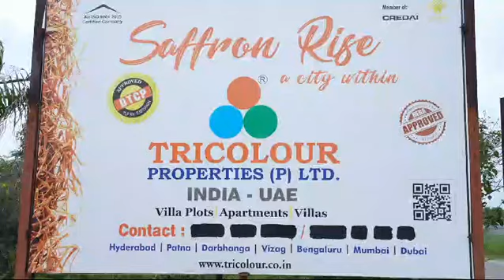Saffron Rise @ Kamsanpally ,Shadnagar.. 44 Months With Special EMI..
We look forward to make your dream home, a reality.